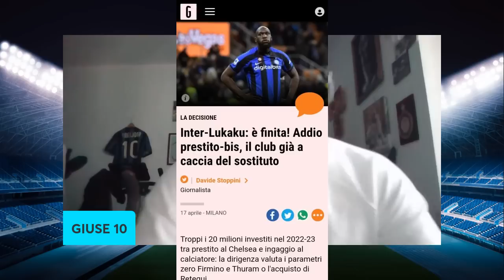LUKAKU( ULTIMO GOL SU AZIONE IN CAMPIONATO 13 AGOSTO 2022) PREMIO PER 4 POSTO? SIAMO ALLO SBANDO!